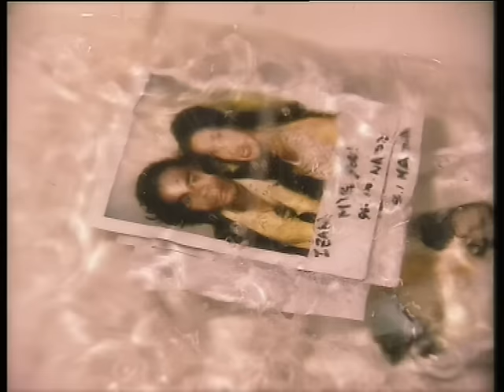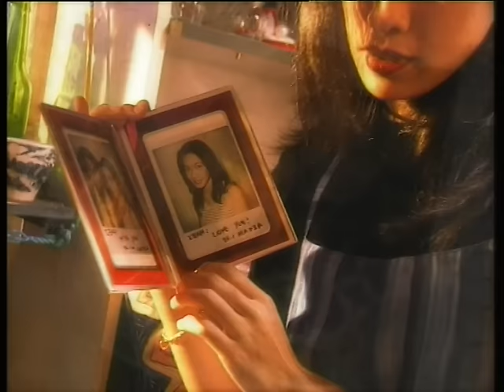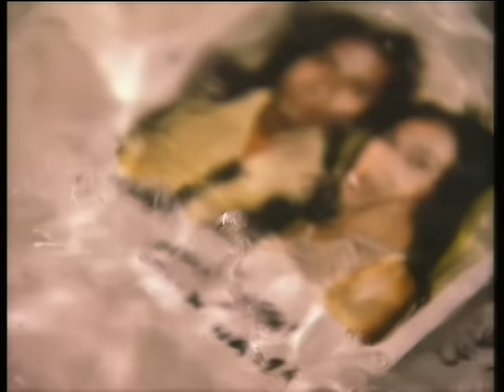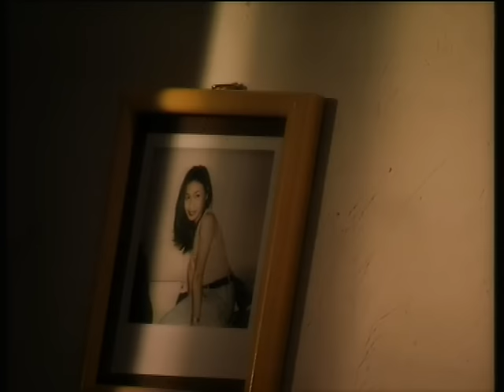EYE - Izinkan Selamanya Namamu Dihati (Official Music Video)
Producer : FMC Music Sdn. Bhd.

Caller Ring tone :

DIGI CT
Taip: CT 0054270 hantar ke 2000

CELCOM CMT
Taip: *888*107275# dan tekan call/send atau CMT 107275 hantar ke 229900